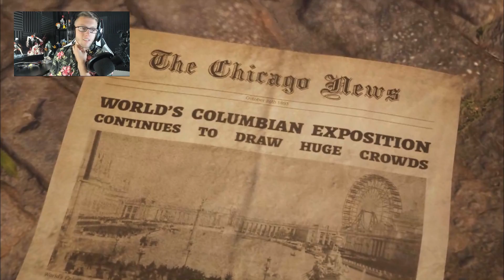The Devil In Him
Finally getting into playing the final dark pictures game of season 1. Honestly kind of worth the wait. I missed playing these games and it was a good time coming back to this series.